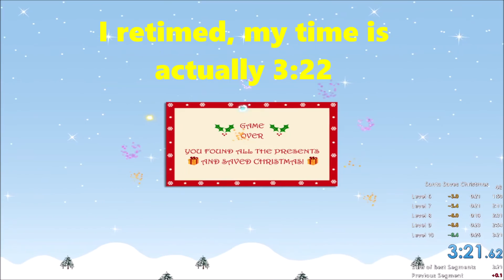Santa Saves Christmas Speedrun(WR,3:22)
I can't believe i decided to speedrun this game again lol! I said to myself i wouldn't do it again, but since i have a new PC since the last i speedrun it, i thought i'd see if i could get some improvement because of better performance of the game, i also personally think my skills in speedrunning have increased since then!